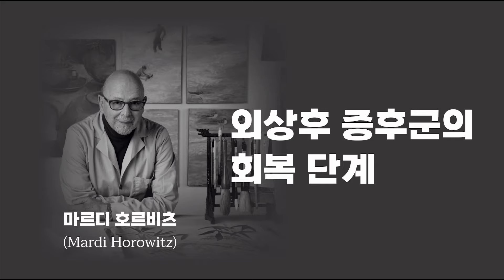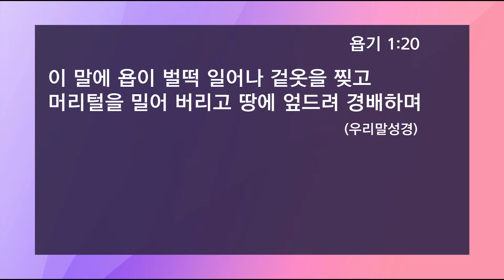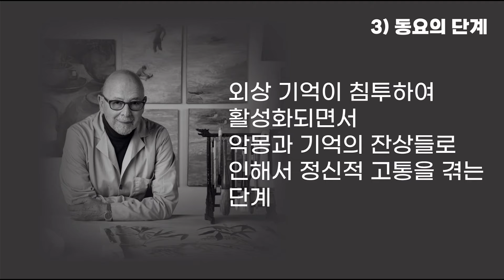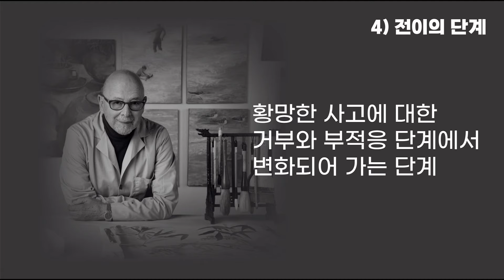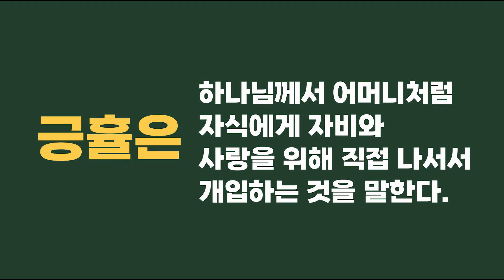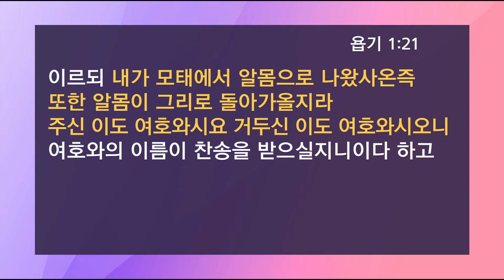욥의 감사(2): 예배가 감사다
▶성경 : 욥기 1:20-22
▶제목 : 욥의 감사(2): 예배가 감사다
▶설교 : 김주용 위임목사

연동교회 김주용 위임목사